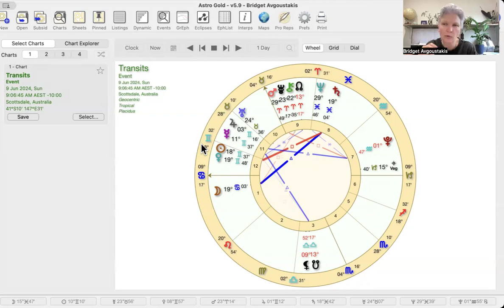Week ahead Astrology forecast 3rd - 9th June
27th May - 2nd June
3rd - 9th June

Monday 3rd 00:55
The morning may have you calling on your inner determination and past experience. Don't let your feathers get ruffled, if you see something unfolding take a step back and observe. You’re not able to lead or serve if you’re frazzled beyond usefulness.
Someone may witness your steadfast ways and offer you a position perfect for you.

Tuesday 4th 05:55
The morning offers some downtime where we can get comfortable and sit with our thoughts.Maybe you can put together some sort of offering or take the time to consolidate what it is that you do. Give yourself the credit you deserve because the world needs what you have to offer but first you must believe that you are worth to serve.

Wednesday 5th 08;10
There are changes taking place and the more open to them that you are the larger the benefits you receive.
Yes effort is required
No it cant take place quicker, have patience
Trying to contain all this passion could be a challenge but plan you must.
Try booking sessions with people to chat with or study sessions to uplevel your learnings. Whatever it is, channel it in a direction of YOUR choosing.

Thursday 6th 12:57
Gemini New Moon
How are you getting on with all this Gemini energy ??
Ahhhhh Calm the F*k down
People, communication, short distance adventures and so much information.
Tonight's NM is about how you can start something new around this.
Saturn offers his disciplined approach and the Hygeia/Chiron Conjunction is about boundaries because you know already that something might not work for you.
Find the balance point and stay focused on what you can do NOW.

Friday 7th 15:50
There could be some beautiful realizations come up today around what you really need to function at your best and some awareness around what needs to take place or be amended to get there. Own your worth, a little self love goes a long way.

Saturday 8th 17:06
You may see some patterns today that show you where the blocks you are experiencing come from. Ancestry, family experiences, whatever it is you come up with just forgive those that need it and wrap yourself in some love and know that the Universe supports you.

Sunday 9th 19:16
Allow the feelings to flow today
Maybe there are some sensitive topics that need to be addressed so be the bigger person and speak to others as you wish you were spoken to. Even if you feel it didn't get you anywhere it's off your chest and out to be dealt with, It may even diminish a potentially volatile conflict from happening in the next couple days.

Ready to give coaching by the stars a go?
Each week you can work through the trials that life throws at you with a professional coach and Astrologer plus the support of like minded ladies sorting their lives out too